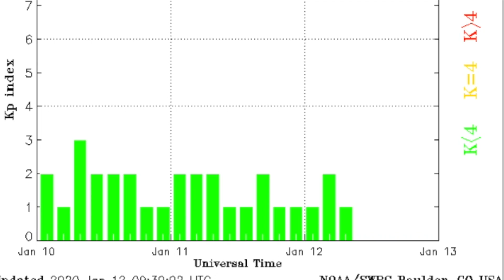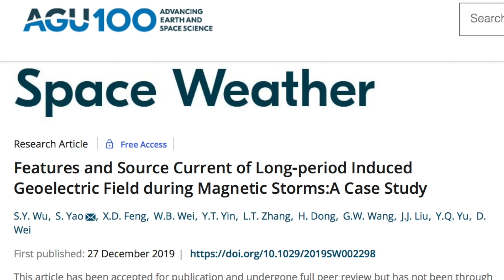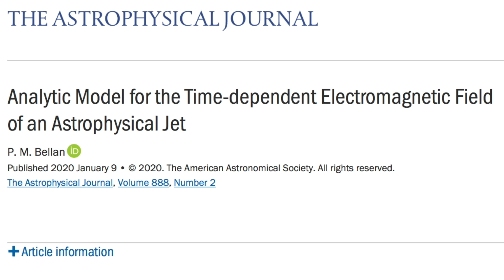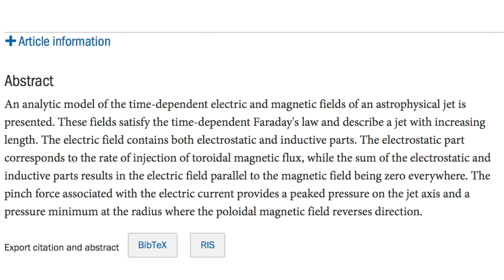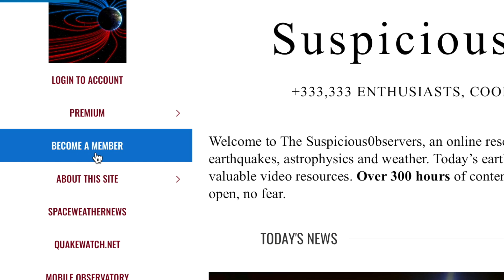Electromagnetic Cosmos, Solar Plasma Forcing | S0 News Jan.12.2020